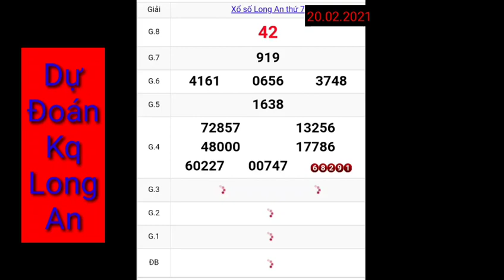Quay thử_ Dự đoán kết quả xổ số Long An hôm nay thứ 7 ngày 20-02-2021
tham khảo quay thử dự đoán kết quả xổ số Long An hôm nay thứ 7 ngày 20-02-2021